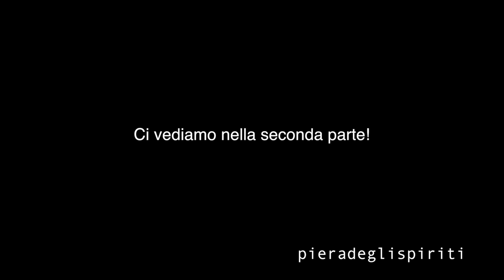Tutorial UNCINETTO: Presina gallo PT. 1 - pieradeglispiriti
Tutorial uncinetto: Presina gallo pt.1

🌵🌵🌵 LEGGIMI 🌵🌵🌵